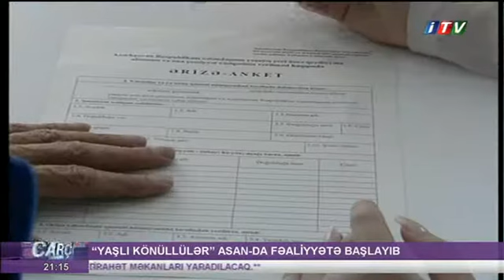“Yaşlı könüllülər” layihəsinə başlanıldı - İTV